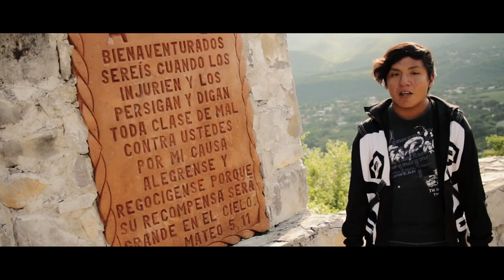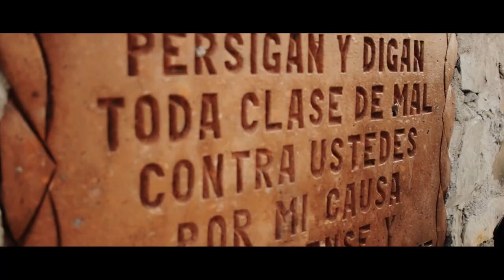José Reséndiz - Pronto sonaré (Videoclip Oficial 2020)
Videoclip oficial de "Pronto sonaré" del joven rapero queretano José Reséndiz. Grabado en su natal pueblo de Concá, Arroyo Seco-QRO. Gracias Emmanuel y Andrés por asistirnos en el trabajo.
Beat: doble A NC / ak'side
Producción de vídeo: Artesano Audiovisual